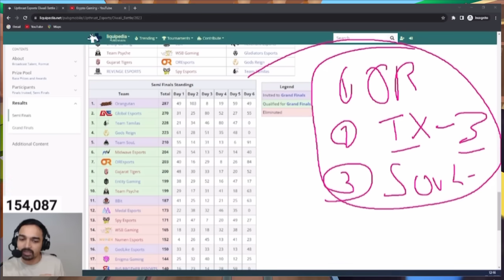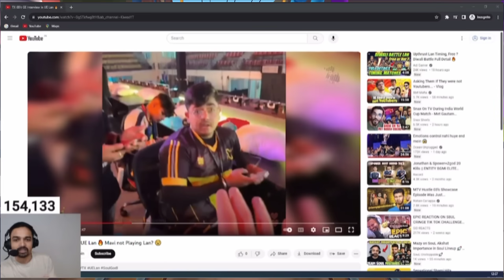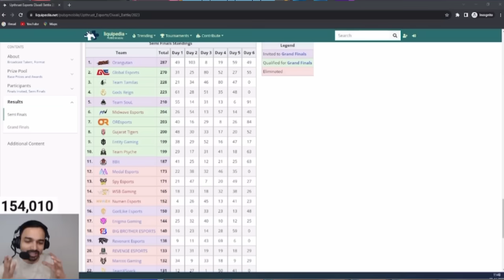AGAIN! PLAYERS Very ANGRY😡 ENTITY WINNER🏆 HOW?😳 Soul, GODL, BLIND🥺 FULL EXPLAINED!😱 Jonathan, SCOUT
Title- AGAIN! PLAYERS Very ANGRY😡 ENTITY WINNER🏆 HOW?😳 Soul, GODL, BLIND🥺 FULL EXPLAINED!😱 Jonathan, SCOUT

00:00 - UPTHRUST DIWALI BATTLE WINNER 🏆
00:18 - HOW? ENTITY WINNER NOT BLIND?
00:32 - OVERALL STANDINGS UPTHRUST DIWALI BATTLE
00:55 - PLAYERS VERY ANGRY😡 WHY?
01:07 - Full MATTER EXPLAINED!
01:31 - CONCLUSION
02:00 - JONATHAN BIG MISTAKE?😳
02:33 - JONATHAN REPLY ON MVP🏆
03:14 - GODL FANS FIGHT😱 WHY?
03:56 - THIS IS UNFAIR! HYDRA
04:25 - MAZY REPLY ON TEAM SOUL😢
05:36 - SCOUT REPLY ON STRICT ACTIONS & BIG OFFICIAL EVENT LEAKS
06:13 - MAZY REPLY ZONE SYSTEM
06:51 - SCOUT ON TX DISBAND 'IF'
08:16 - THANKS FOR WATCHING ❤️